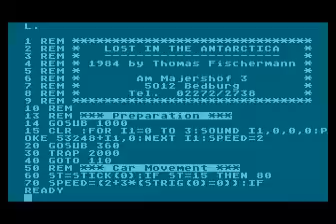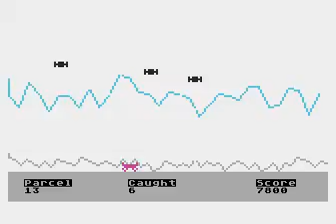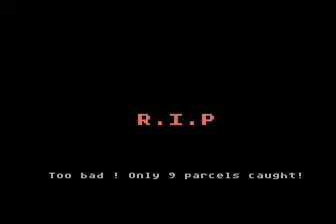Lost in Antarctica by Thomas Fischermann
Listing from German magazine "Mein Home-Computer" 4/85